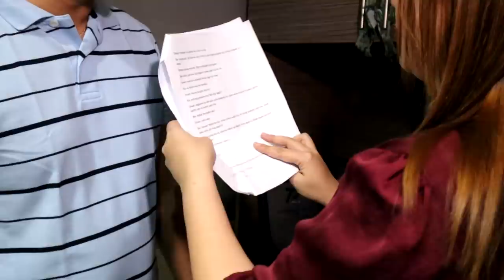Karjack away moments- KWENTO NI KARA BLOOPERS